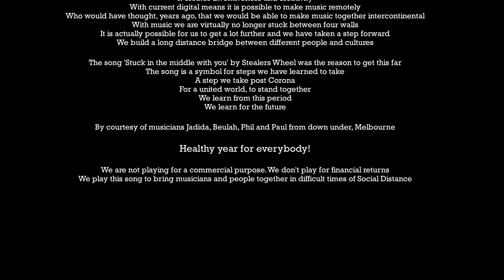Stuck In The Middle With You - All For One (A Dutch-Australian Connection)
Nederland:
Ben Ascherl - Vocals, handclaps
Pim Ascherl - 12-String acoustic guitar, handclaps
René Bruitsman - Drums, cowbell
Richard Drost - Slide guitar
Roland Kip - Fretless Fender bass
Suus Molenaar - Handclaps
Erwin Souhuwat - Acoustic guitar
Jan van Sterkenburg - Guitar

Australia:
Phil Gunter - Oud
Paul Holleman - Alto saxophone, handclaps
Beulah Joseph - Vocal, handclaps

Production, video and sound editing: Ben Ascherl

Stuck In The Middle With You is a song written by Scottish musicians
Gerry Rafferty and Joe Egan and originally performed by their band
Stealers Wheel (1972/1973)

Special thanks and courtesy to Jadida from Melbourne to 'borrow' their musicians

In deze tijd van Corona, is veel niet meer mogelijk.
We zijn ‘stucked’.
Stucked tussen de muren thuis.
Stucked tussen the Northern and the Southern cross.
Want Corona is overal, van het noordelijk tot het zuidelijk halfrond.
Van Nederland tot Australië.

Maar Corona brengt ook iets anders dan ziekte en bederf.
Er ontstaat inventiviteit en creativiteit.
Zo is het met huidige digitale middelen mogelijk muziek te maken op afstand.
Wie had een jaar geleden kunnen denken, dat we intercontinentaal samen muziek kunnen maken.
Met de muziek zijn we virtueel niet meer stucked tussen de muren thuis.
We zijn zelfs in staat om veel verder te komen en dat we een stap vooruit hebben gemaakt.
We hebben een brug geslagen over een grote afstand en tussen verschillende personen en culturen.

Het nummer ’Stuck in the Middle with you’ van Stealers Wheel was een aanleiding om zo ver te komen.
Het nummer is een symbool zijn voor stappen die we hebben geleerd te maken.
En een stap die we maken ná Corona.
To an united world. To stand together.
We leren van deze tijd.
We leren voor de toekomst.

During the Corona period, lots of things are no longer possible.
We are stuck:
Stuck within four walls;
Stuck between the Northern and Southern Cross;
Because Corona is everywhere, from the northern to the southern hemisphere,
from the Netherlands to Australia.

Corona also brings something different than sickness and spoilage.
It creates inventiveness and creativity. With current digital means it is possible to make music remotely. Who would have thought, years ago, that we would be able to make music together intercontinental. With music we are virtually no longer stuck between four walls.
It is actually possible for us to get a lot further and we have taken a step forward.
We build a long distance bridge between different people and cultures.

The song 'Stuck in the middle' by Stealers Wheel was the reason to get this far. The song is a symbol for steps we have learned to take a step we take post Corona for a united world, to stand together. We learn from this period. We learn for the future.

By courtesy of musicians Jadida, Beulah, Phil and Paul from down under, Melbourne.

Healthy year for everybody!

We are not playing for a commercial purpose. We don't play for financial returns. We play this song to bring musicians and people together in difficult times of Social Distance.